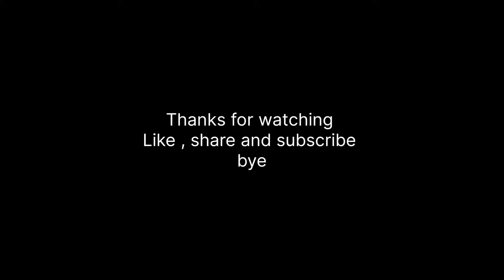रांजण देवीची साथ उत्सव🙏|| koparkhairne gaon ❤️